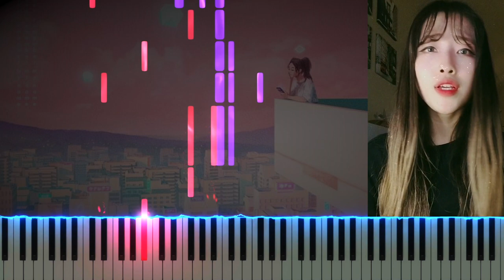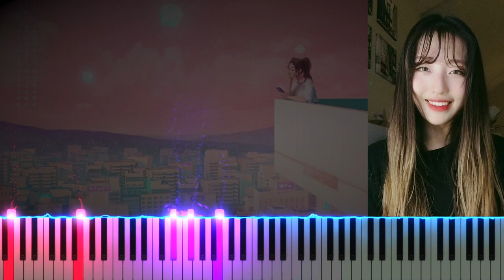Revive - LIONE feat. Jane Tang (Piano Tutorial)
A little bit different video this time, but here is my piano accompaniment of Revive by LIONE. This is based on the acoustic version of the song. Special thanks to Jane Tang for the vocals!

❤ Many thanks to Ruben Barbeiro, Nikkai Herndon, Bjarne Claes, Marc Straight, Nebular, Michael Vu, Emily, annapantsu, Pancake Sansy-chan, Corey Greenwalt, Jed Hamilton, Nikhil Nagendra, Michael Swanston, Joe Kourie, Zoee Liew, healthyplease, Colin Young, Michael Ward, DJ Sylnt, piet van dijk, Mxven NA, Tnx'_Bayres, Paul Wiesinger, Kasper.photos, Marie, Joshua Valliere, Tomas Solano, Ruby Chase, Chan Han, paticzek, Nick Johnson, Bungus Chung, Garret Fishman, Matthew Deal, Jost Burnkvist, Curtis Hernandez, reed lenderman, Jean Paul Torres, Wesley Chiu, Zhao Shi Chong, Alex Florias, Robert Forella, Selina Andersen, Tyler Bennet, Scott Berg, Derya-Khan Ueskan, Chaerin Kim, DummyXIV, Axel Tenorio, soybean2014, Ainodia, TDiMedia, Phoenix Trevor Lee, J. Quinton, mysteryman, Leon Zhang, Bahram Sherwani, Venus Yu, Keevinman, Andy Denk, Spencer Maro, chimey, Hiele Feenstra, Blayden Davies, Osckiie Ponce, Juan Firemaster, Ryan, Marty Holbus, スタジオ作品 K, Alex Monin, Jack, Bodo Peters, Daniel Johnston, harrison, Ahmed Elsabbahy, Dawson Micks, Trevor Desormeau, All Hell Breaks Loops, Jeffrey Zheng, Thomas, 블피, Detleff Mellies, ゼリー 井上, blingeorkl, Zhenxiang Chen, Slimek, Gregory Gabrenya, Konrad Geßl, Jonathan, Alexander, Roy C., Nickolas, Ian Gehrt, Kyle Gunter, Jason Des, Cameron Baumgart, Zeke O'Connor, Jaden Phan, Plurthlings, Roman Aguirre, Stephen Martin, Flerkin, Marco Volpe, Aaron Blackwell, Nicola Ferrari, Damon Bowers, Green Matter, Riptidal, chris jimenez, Skyler Ladue, justice bramer, Edward Brown, James, Martin Östman, Tim Chard, Joel Webster, Martin Kushnerov, Oscar Zuluaga, Blair McDonough, Matthew Harper, Alex Evenson, Exxotik Music, Blake Stewart, selii word, Anthony Bergamesca, Sam Jog Official, Nectre, Roy K., Raphael The Leo, Morgan J Potter, 사탕 바카, Chicketorian, Ish, Teh Baby Thrower, babygran44, Michael Lliteras, Ryscu, PICZL STUDIOS, and 己 響 for the support on Patreon and funding videos like these!

\\ Information \\
♬ Title ▸ Revive
♬ Artist ▸ LIONE

\\ Misc. \\